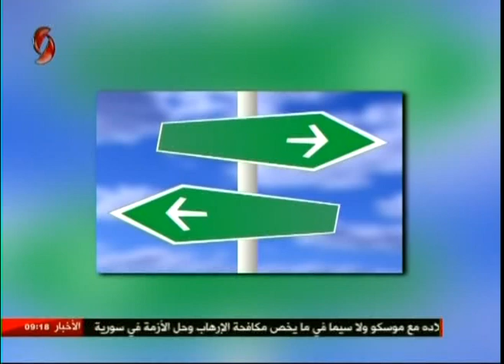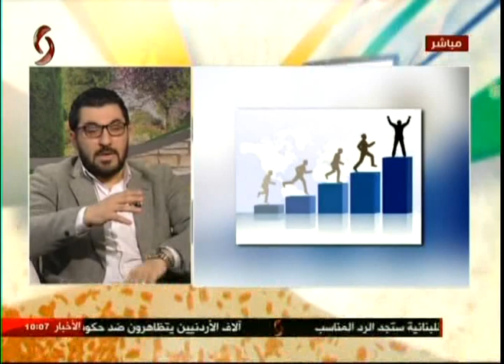صباحنا غير 20-02-2017 - أريج فرزلي - سلمى عودة